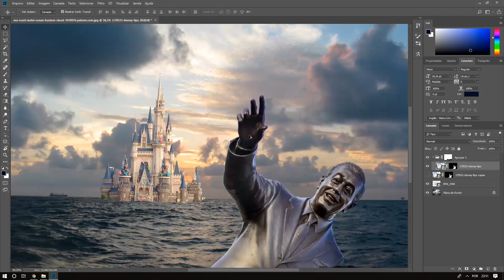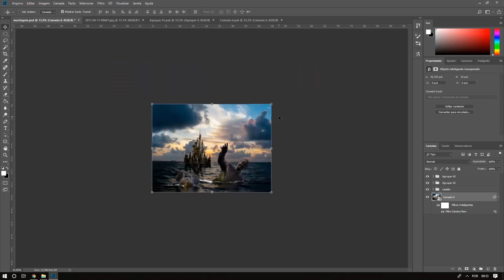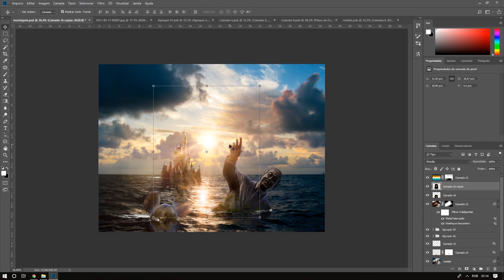Old Disney World | Making of | Photoshop Manipulation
Making of da minha última criação.